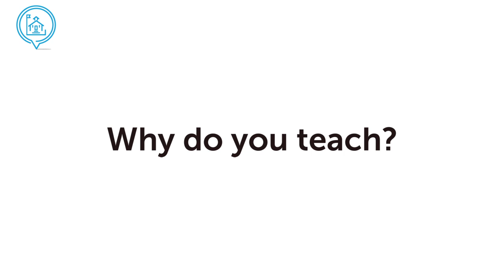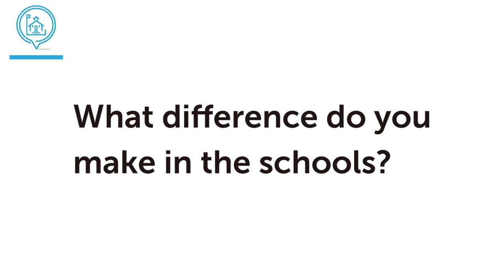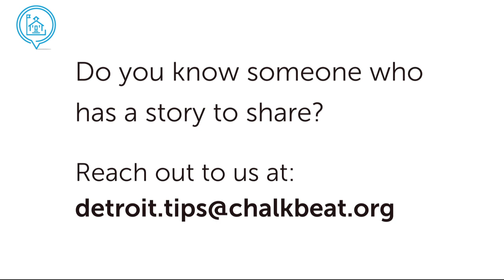How a Detroit preschool teacher tries to meet her students’ needs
Dawn Bruce, a prekindergarten teacher in Detroit’s main district, spoke with Chalkbeat about how she assesses and works to meet the needs of her young students, and explains why she sometimes feels like a rock star on the school yard. The interview is part of Chalkbeat’s "story booth” series that invites students, educators and parents to discuss their experiences in Detroit schools.